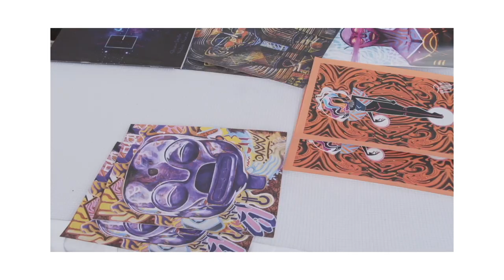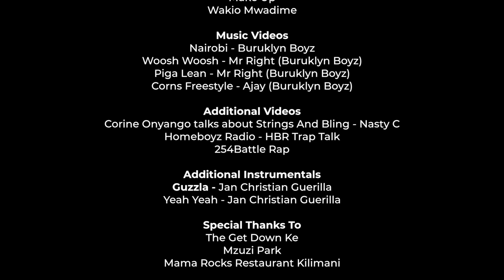What's Good Africa Ke3 - Episode 02 Corine Onyango & Buruklyn Boyz